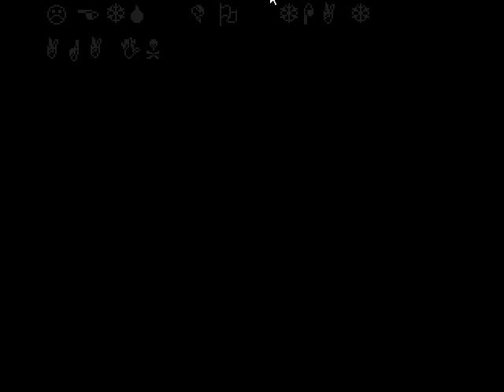How Is THIS EVEN POSSIBLE!?!?! || Gaster Fight (Fan Game)